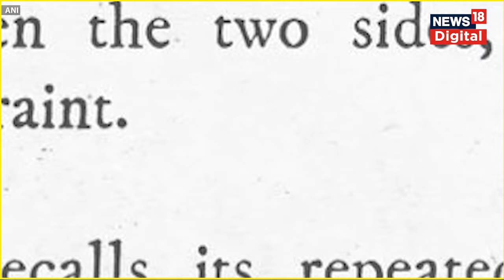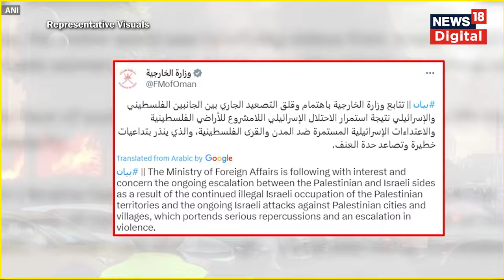Israel Hamas War: इजराइल हमास जंग पर मुस्लिम देशों का रुख क्या है? | Israel Palenstine War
Israel Palestine War: Not just one or two but 7 thousand rockets were fired at Israel from the Gaza Strip. These sudden attacks by Hamas created panic in Israel. This attack by Hamas resulted in more than 300 deaths and more than 1600 people were seriously injured in Israel. After these attacks, the question arises that how did such a huge attack happen on Israel in the presence of the world's best intelligence agency Mossad and hi-tech border security.

Israel Palestine War: ग़ाज़ा पट्टी से इज़राइल पर एक दो नहीं बल्कि ताबड़तोड़ 7 हज़ार रॉकेट दाग़े गए। हमास की तरफ़ से अचानक हुए इन हमलों से इज़राइल में हड़कम्प मच गया। हमास के इस हमले में इज़राइल में 300 से ज़्यादा मौतें और 16 सौ से ज़्यादा लोग बुरी तरह से घायल हो गए। इन हमलों के बाद सवाल ये उठता है कि दुनिया की सबसे बेहतरीन ख़ुफ़िया एजेंसी मोसाद और हाइटेक बॉर्डर सिक्योरिटी के रहते इज़राइल पर इतना बड़ा हमला कैसे हो गया।